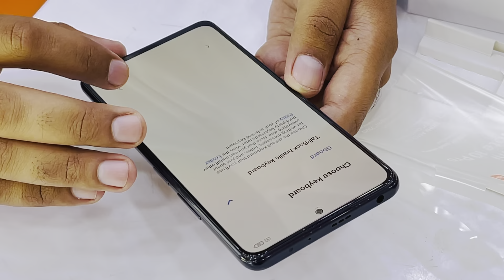Redmi Note 10 Pro Unboxing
Xiaomi Redmi Note 10 Pro is one of the best midrange phone in the market right now.

Selecto Shop Trade Center Gujranwala City